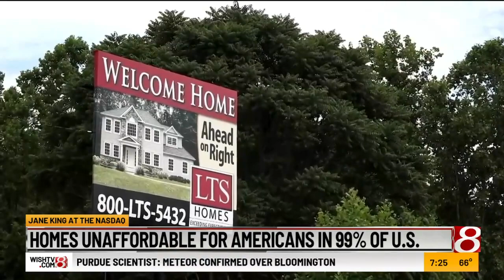Thursday's business headlines